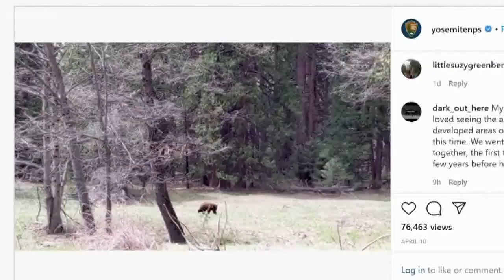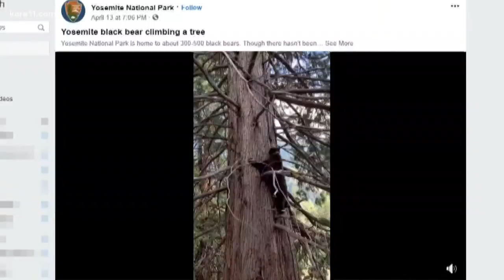Earth Day: Impact of COVID-19 on animals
We're starting to see how staying at home is impacting animals. As people spend more time indoors, animals are faced with an emptier environment.